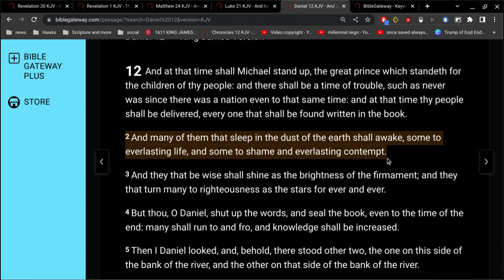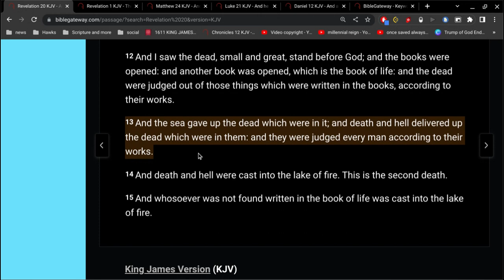Revelation 20 Verse 13